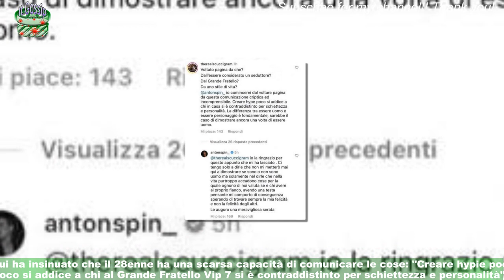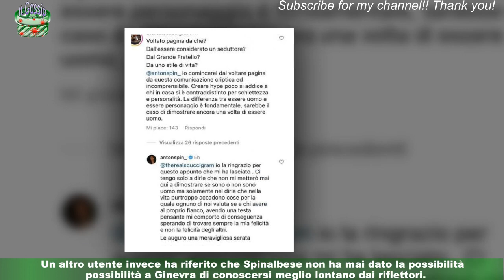GFVip 7, Antonino 'volta pagina' dopo 'Spero di trovare la mia felicità'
Su Instagram, Antonino Spinalbese ha postato un suo scatto e nella didascalia ha lanciato un messaggio criptico: "volto pagina".Il diretto interessato non ha menzionato direttamente Ginevra Lamborghini, ma in replica al commento di un giornalista ha lasciato intendere di non volere più proseguire la conoscenza con Ginevra Lamborghini.Il 28enne ha detto di voler trovare la sua felicità e non quella degli altri.